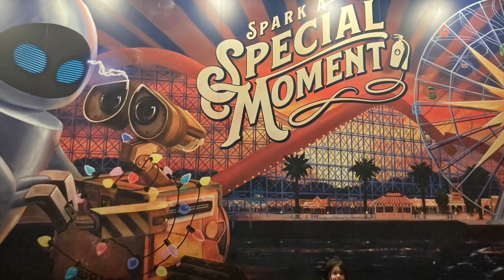Disneyland Adventure | The Amazing Spiderman | Warriors of Wakanda | Disney Charaters 2022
Disneyland Adventure 2022!